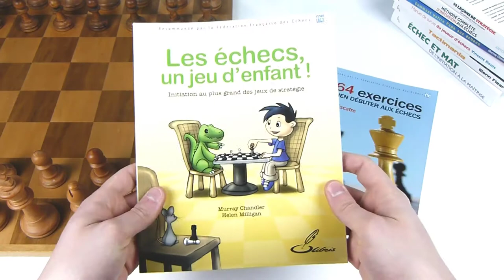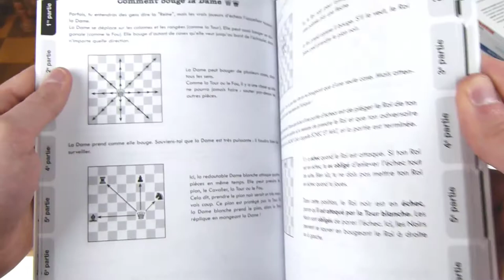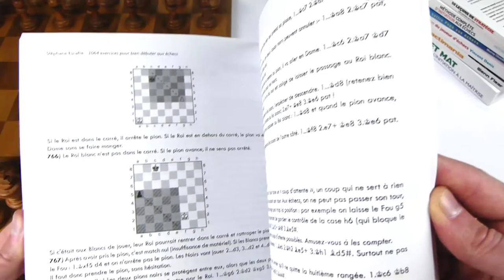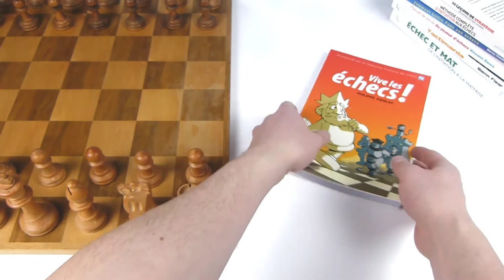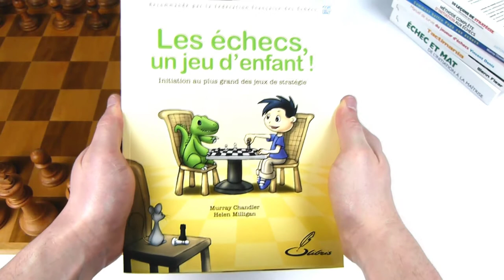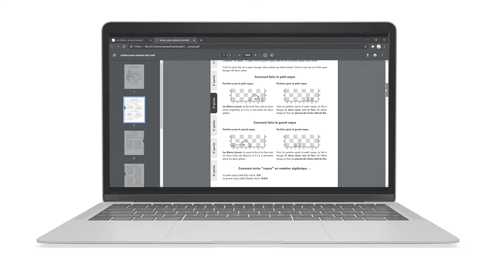Les 3 meilleurs livres pour apprendre à jouer aux échecs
Vous ou votre enfant s’intéresse aux échecs et aimerait apprendre ?
Dans cette vidéo, je vous présente les 3 meilleurs livres pour apprendre à jouer aux échecs ! Parmi ces livres, je vous l’assure, vous en trouverez un qui correspondra parfaitement à vos besoins !

🚀 Envie de progresser aux échecs ? Recevez plein de conseils pour y arriver avec notre lettre d'information

📚 Les livres présentés de cette vidéo :
👉 Les échecs un jeu d’enfants - Murray Chandler & Helen Milligan
👉 1064 exercices pour bien débuter aux échecs - Stéphane Escafre
👉 Vive les échecs ! - Philippe Pierlot
Ces Livres sont tous recommandés par la Fédération Française des Échecs.

🕘 Sommaire :
00:00 - Introduction
00:34 - Les échecs un jeu d’enfants
02:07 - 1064 exercices pour bien débuter aux échecs
03:04 - Vive les échecs !
04:23 - Conclusion
05:04 - Nos autres livres pour apprendre à jouer aux échecs
05:27 - Les mots de la fin

📢 Olibris est une maison d'édition indépendante consacrée à l'édition de livres d'échecs de qualité en langue française. Olibris est le n° 1 des livres d'échecs en français. Vous pourrez trouver sur notre chaîne, des vidéos d'échecs pour les joueurs de tous niveaux qui vous feront progresser et vous feront découvrir de nouvelles façons de jouer.